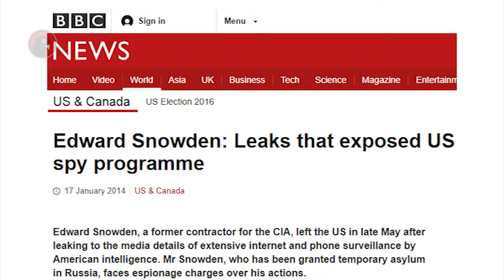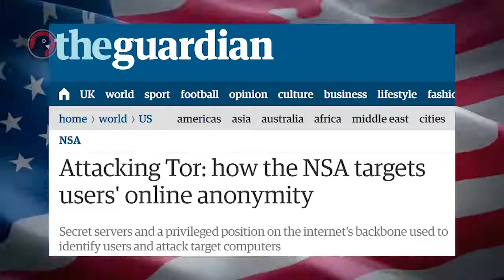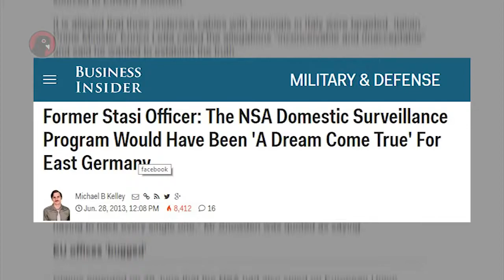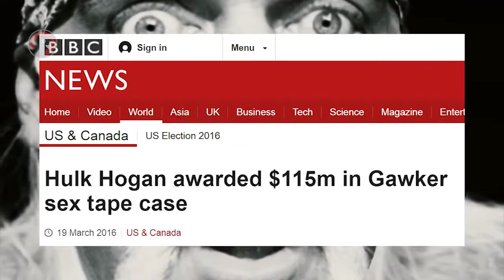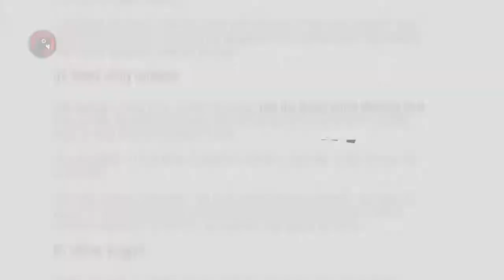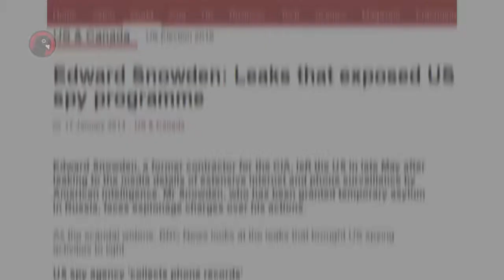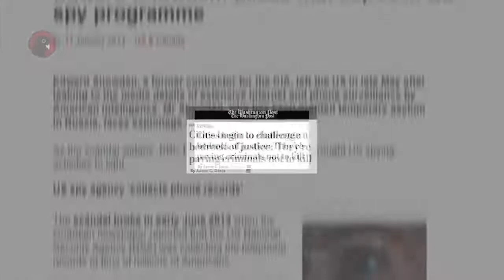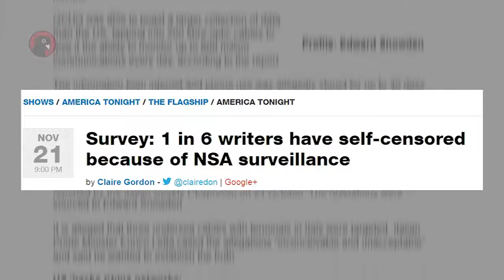Privacy and Internet Security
This video briefly discusses the importance of privacy in our current maximum surveillance world.

This video was published in June 2016 by the "Black Pigeon Speaks" channel under the title "The Surveillance Society What it Means to YOU".  All credit for this video goes to Black Pigeon Speaks.